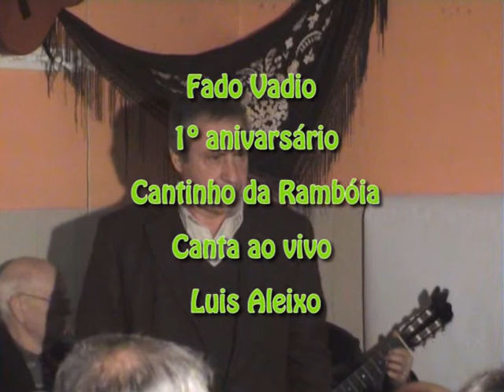Fado Vadio Cantinho da Ramboia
Luis Aleixo canta ao vivo no primeiro aniversário do FadoVadio cantinho da rambóia